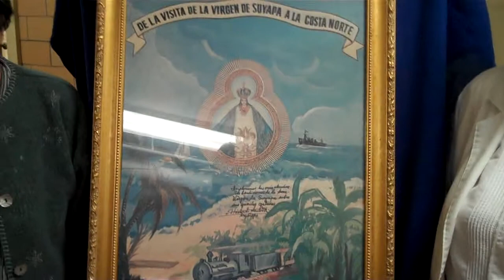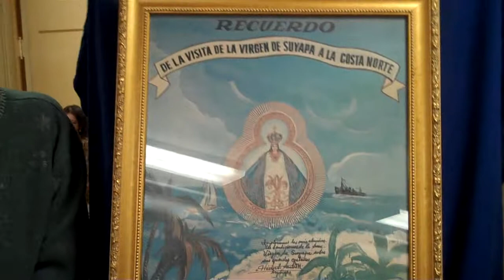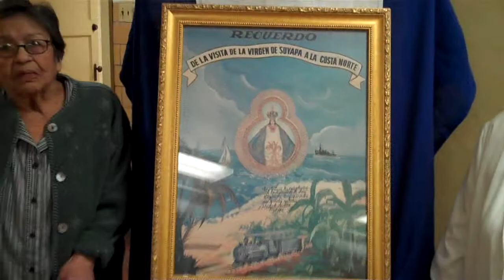Video Virgen de Suyapan 2010.MP4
Doña Zoila Hall, cumplió hoy 30 años de estar celebrando esta Misa, para los Catrachos del área.